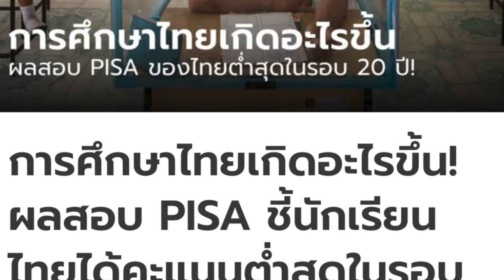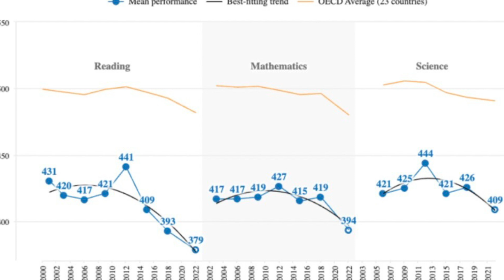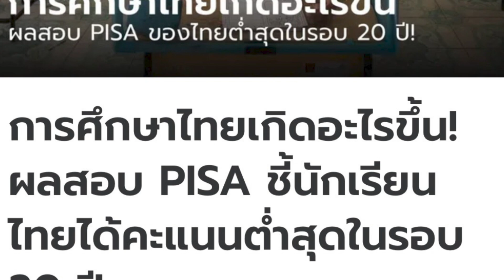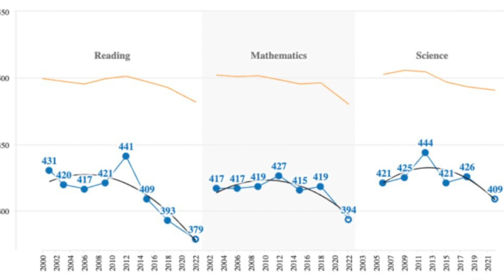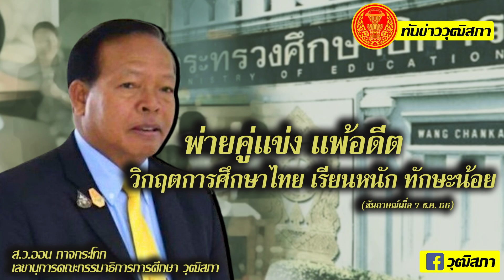ทันข่าววุฒิสภา พ่ายคู่แข่ง แพ้อดีต : วิกฤตการศึกษาไทย เรียนหนัก ทักษะน้อยคุยกับ ส.ว.ออน กาจกระโทก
พ่ายคู่แข่ง แพ้อดีต : วิกฤตการศึกษาไทย เรียนหนัก ทักษะน้อย

คุยกับ
ส.ว.ออน กาจกระโทก
เลขานุการคณะกรรมาธิการการศึกษา วุฒิสภา